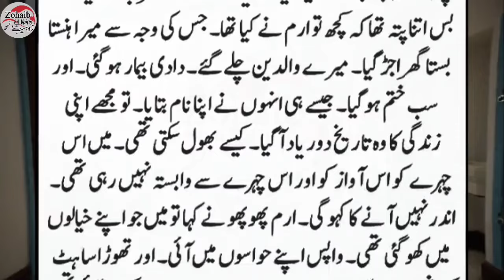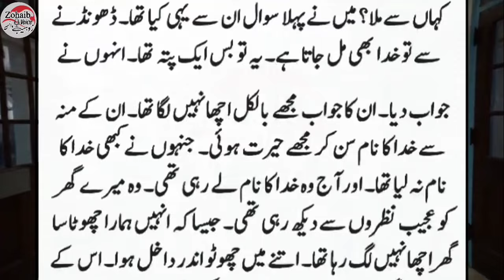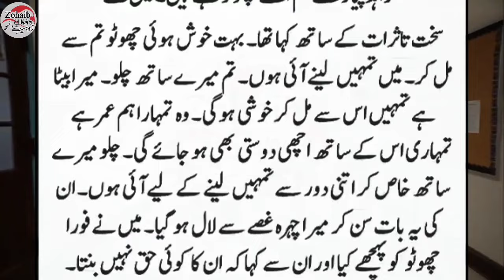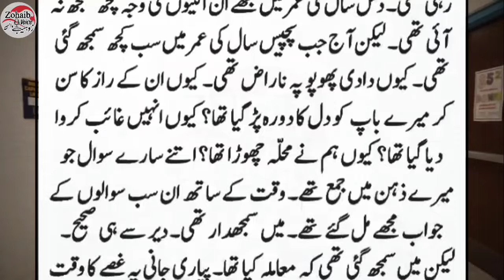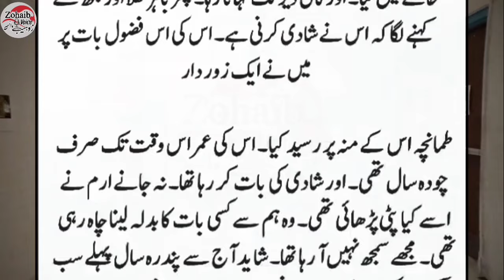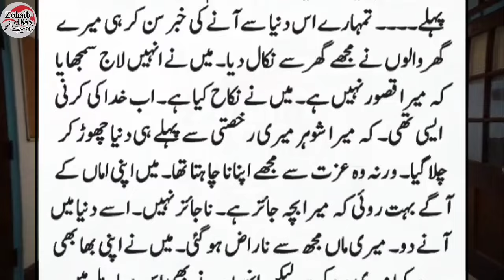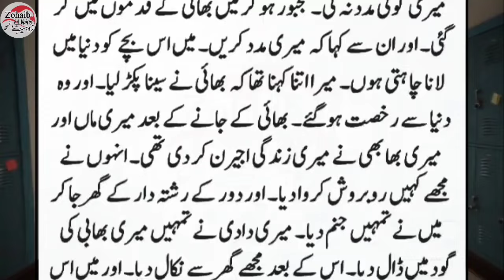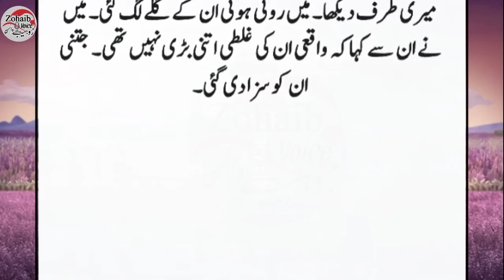Meri Ama aur Dadi Har Waqat Pupho se Larti rhti || Heart touching story